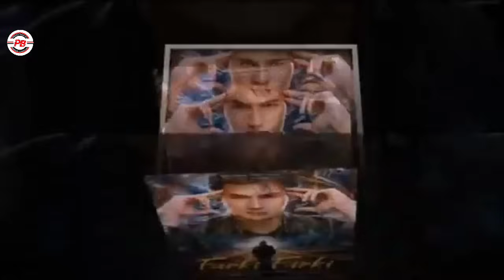FARKI FARKI BOX OFFICE COLLECTION, Farki Farki 4th Day Box Office Collection